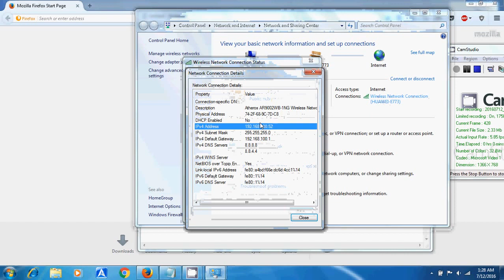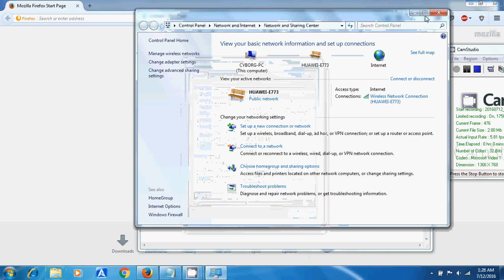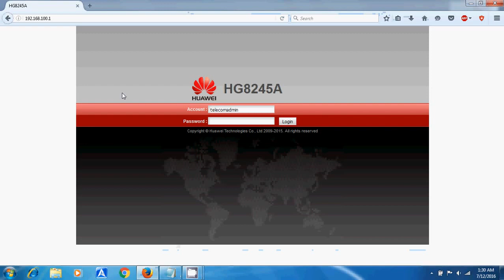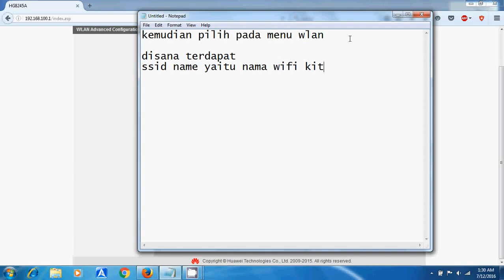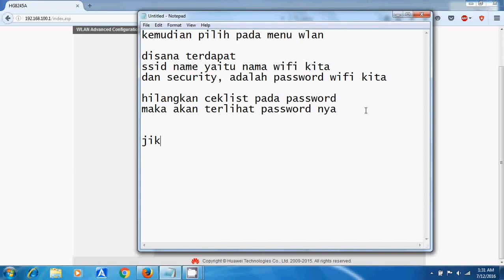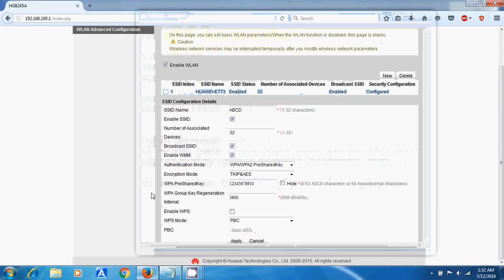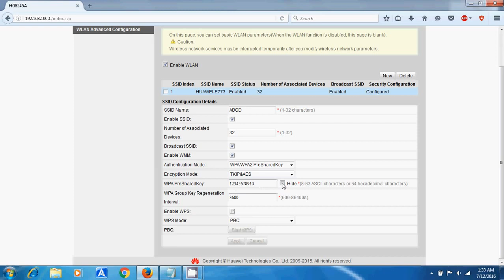Cara Seting Wifi Modem